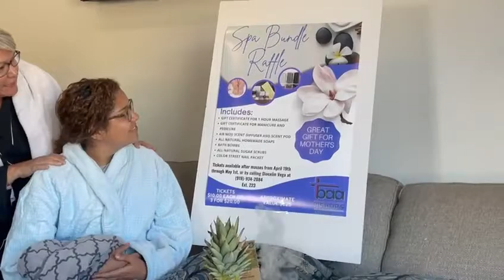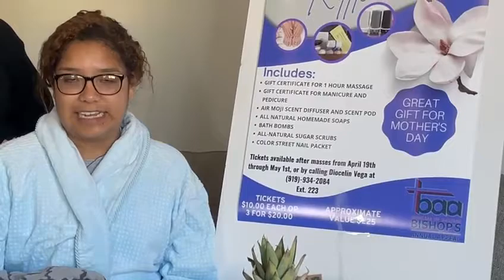Raffle!!!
We are the official YouTube channel of Saint Ann Catholic Church in Clayton, North Carolina, USA.